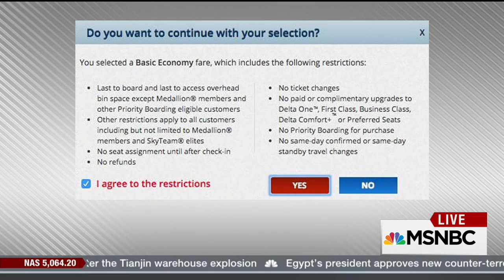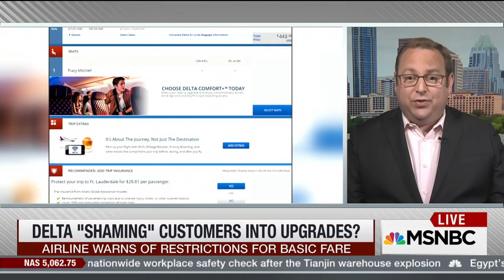MSNBC Tamron Hall August 17, 2015 - Delta Passenger Shaming / Hate Selling